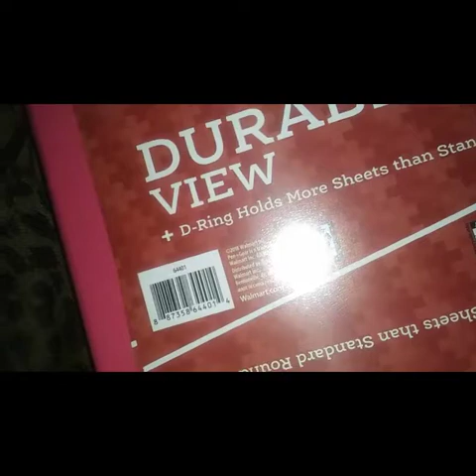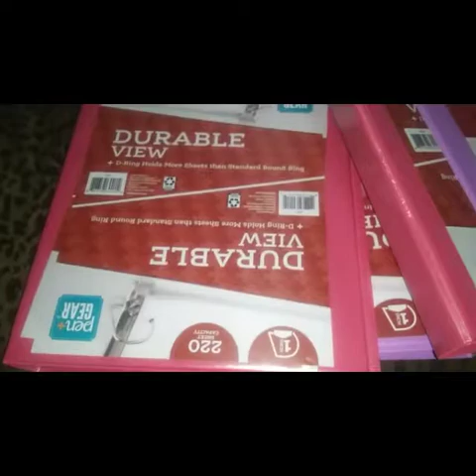Pen gear binders at Walmart 4 $0.50 9/19/20 😁